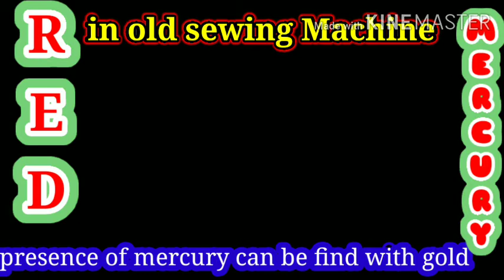RED MERCURY in old sewing machine || Mercury in old Radio & TV || how to find Mercury in old sewing